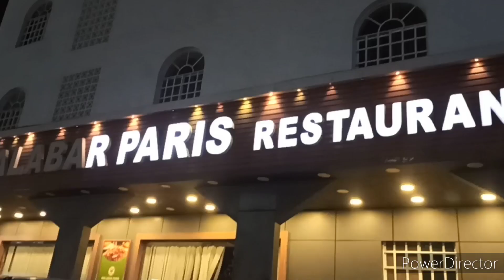weekendvlog sisters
thankyou Priya sis..